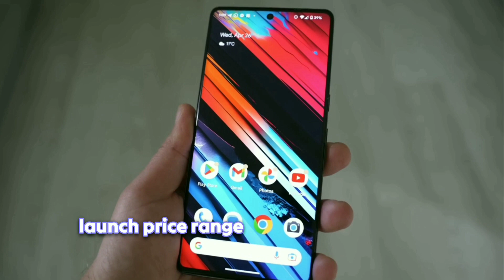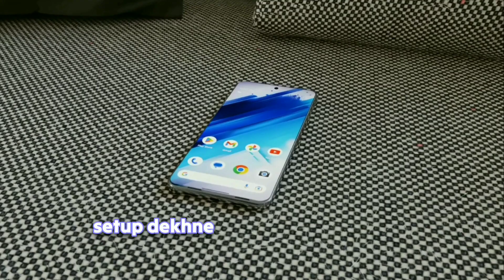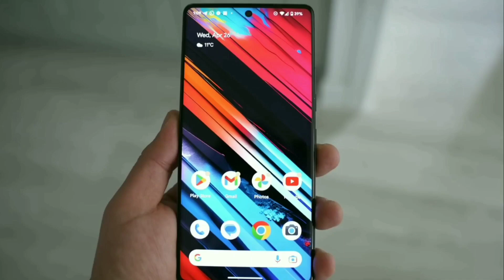Google pixel 8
google pixel 8 pro trailer
pixel 8 pro rumors
pixel 8 pro hands on